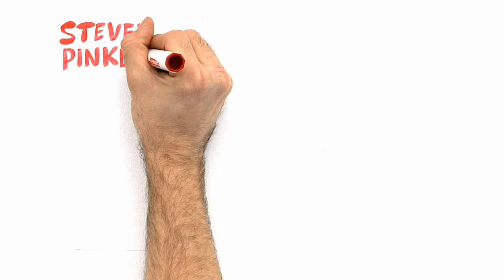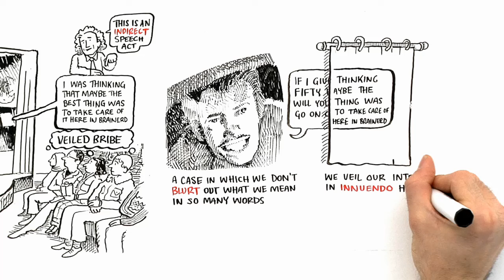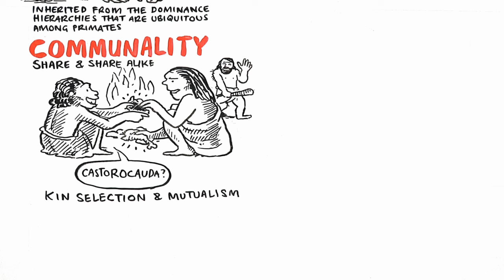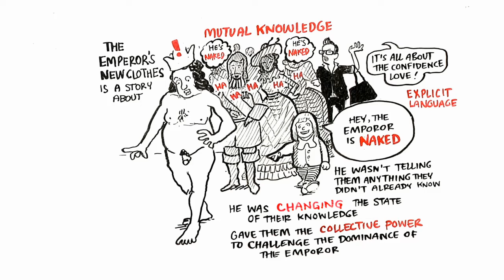RSA ANIMATE: Language as a Window into Human Nature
In this new RSA Animate, renowned experimental psychologist Steven Pinker shows us how the mind turns the finite building blocks of language into infinite meanings.  Taken from the RSA's free public events programme

This audio has been edited from the original event by Becca Pyne. Series produced by Abi Stephenson, RSA. Animation by Cognitive Media.